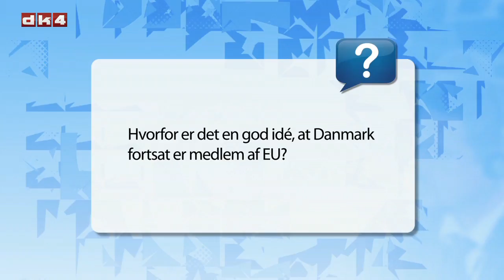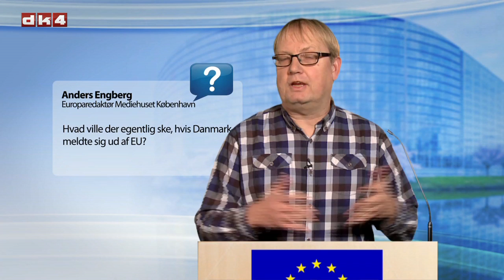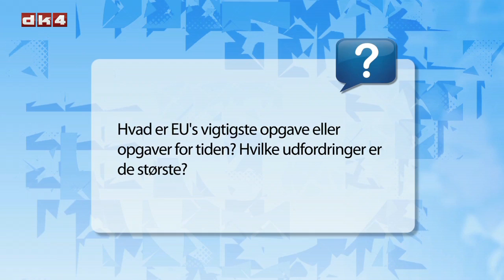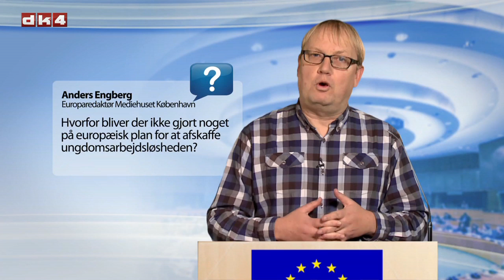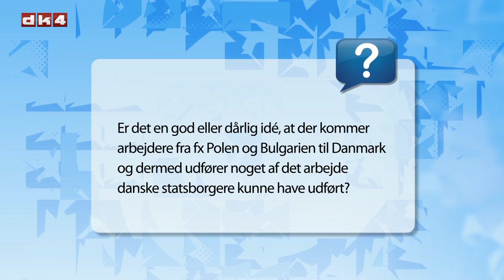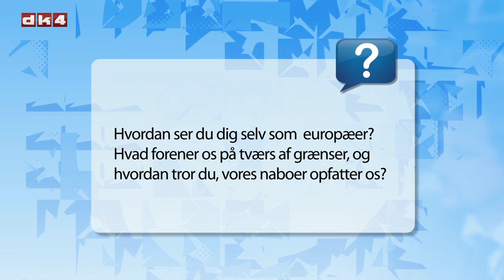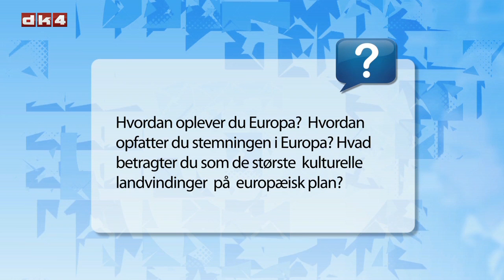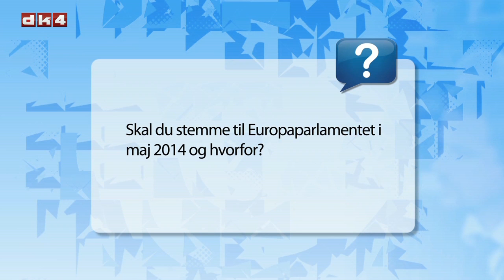EU lige på og kort Anders Engberg